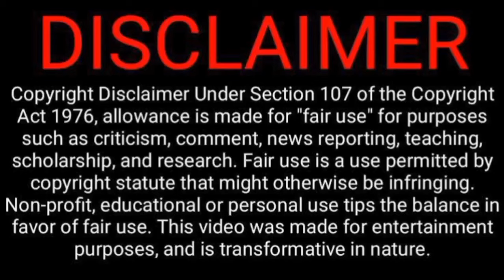CROCODILE RESCUE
D.O.P:- Mohit Shrivastava

Video Editing:- Mohit Shrivastava,